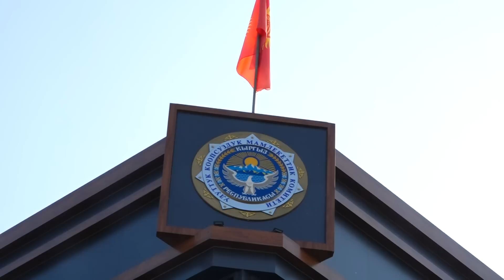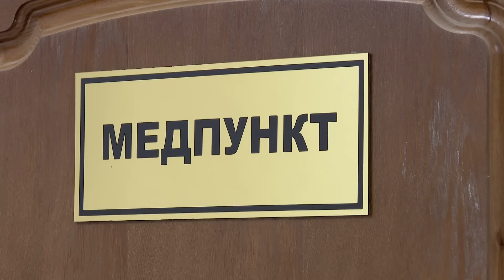Садыр Жапаров Таласта УКМКнын жаңы имаратын ачты